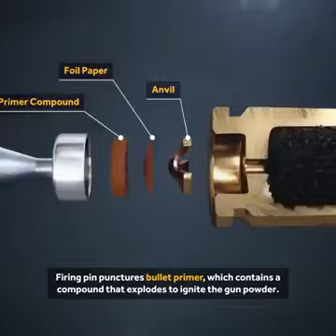How does AK-47 works..?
working principle of Ak-47